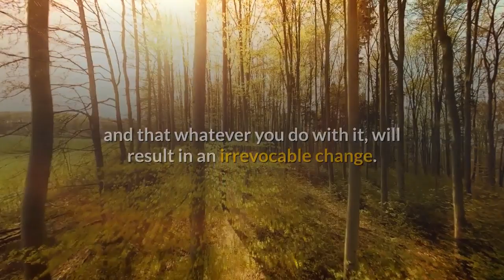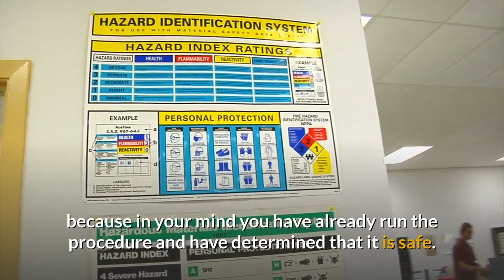Safety in Woodworking - Staying Safe While Working On Your Project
Woodworking involves the regular and intensive use of tools; tools that could cut, drill or scrape something else instead of the wood. To be sure that that something else does not happen to one of your digits or maybe even your entire hand or arm, it is prudent for you to proactively practice some common sense safety precautions so that your woodworking task becomes an enjoyable experience. Below are some of these tips:

• Woodworking and alcohol do not mix. Just like driving, woodworking demands your undivided attention. Remember that you are handling mostly power tools with blades, teeth, drill bits, and other similar sharp devices. Alcohol dulls the senses and takes away the focus that you need when handling potentially hazardous equipment. If you must drink, then do not do any woodworking.

• Dream it, then Do it. Recall that you are working with wood and that whatever you do with it, will result in an irrevocable change. For example, if you mistakenly cut off one of the fingers of a wooden sculpture, then there is nothing more that you can do with that which has been severed. It makes sense for you, therefore, to imagine the steps you will take prior to taking them. This lowers the risk of any possible accidents, too, because in your mind you have already run the procedure and have determined that it is safe.

• At the first sign of doubt or uncertainty, stop! Do not proceed with that cut, hole, or wood shaving if you have even the slightest doubt about it. When in doubt, do not proceed. It is always better to err on the side of conservatism rather than move forward aggressively only to run into several “oops” moments followed by expletives and other non-printables.

• Wear what is right. When you enter your woodworking workshop, you are entering a potentially dangerous area. Even if you are very careful, accidents may, and do, occur. When this inevitable event happens, then you need to be wearing protective clothing. Goggles, leather aprons, gloves, ear protectors, and the like are examples of the gear you need to wear to avoid becoming a statistic in the woodworking workshop.

• Let your tools rest. No matter how much of a beating your tools are touted to withstand, it makes really good sense if these tools are given time to rest. Remember that steel, just like people, get tired and stressed, too.

• Let your workshop breathe! Maintain proper ventilation in your workshop. If your workshop has windows, keep them open. If there are no windows, then install an exhaust system to let out those dangerous and flammable fumes coming from such chemicals as paint, thinner, varnish, etc.

By following some really simple safety rules, you will be able to enjoy the experience of woodworking and, at the same time, avoid any possible accidents that might inevitably occur in the course of your activity. All the tips mentioned above can actually be summarized in one statement on safety: Use your common sense.